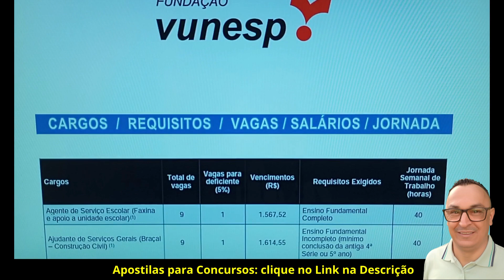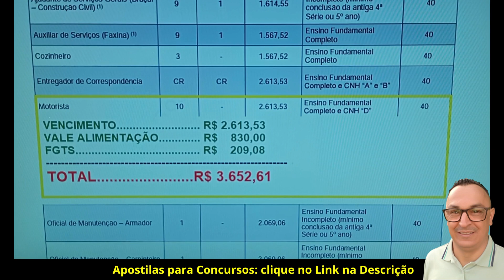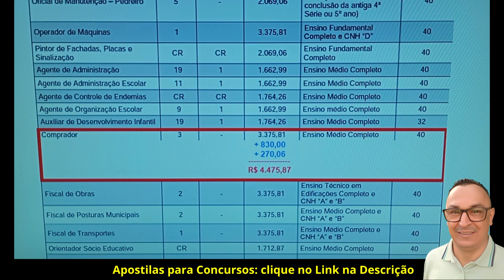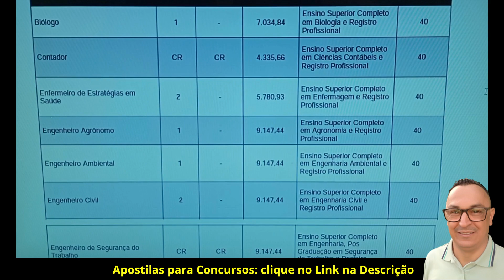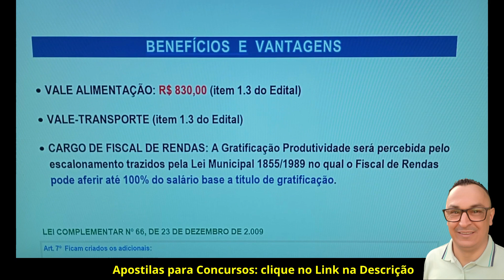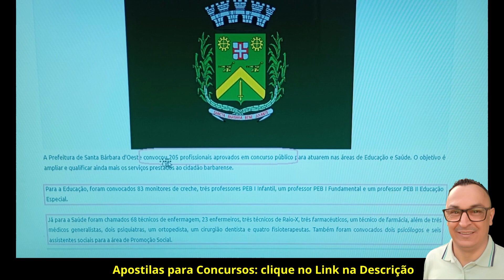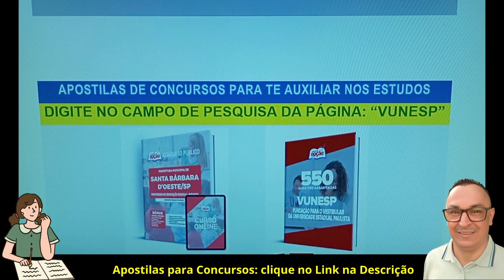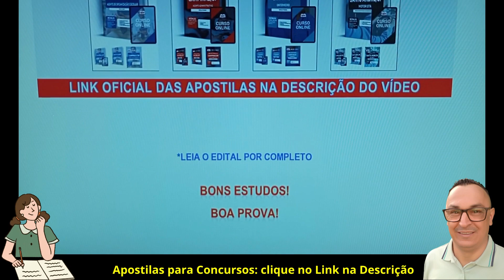ANÁLISE DO EDITAL 03/23. VEJA BENEFÍCIOS E VANTAGENS. Fundamental, Médio e Superior VEJA CONVOCAÇÕES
(Digite o CONCURSO ou o NOME DO CARGO ou a BANCA ORGANIZADORA no campo de pesquisa. Exemplo: VUNESP. Procure pela Apostila de seu Cargo. Aparecerão apostilas com núcleo comum de estudos. Você pode clicar no botão “sumário e algumas páginas” e confrontar o Conteúdo da Apostila com o Conteúdo Programático do Edital. Têm opções para o seu concurso OU concursos parecidos cujas matérias para estudar se assemelham. Fique à vontade! Obrigado!)

Olá! Tudo Bem? Neste vídeo trataremos dos detalhes do Edital 003/2023 do Concurso Público da PREFEITURA MUNICIPAL DE SANTA BÁRBARA D’OESTE/SP, além de muita motivação para os seus estudos. Espero que gostem!